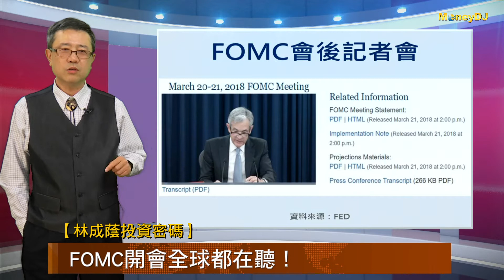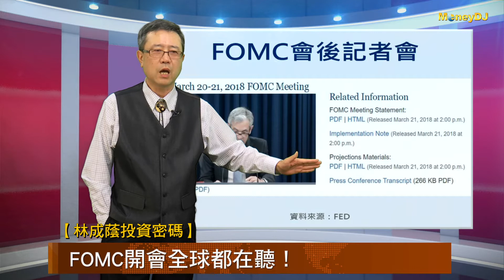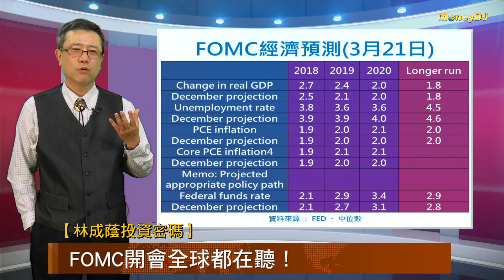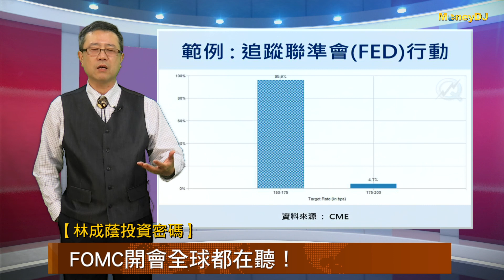【林成蔭投資密碼】FOMC開會全球都在聽！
我們都知道美國的聯邦公開市場委員會(FOMC)在近期才剛召開為期兩天的貨幣政策會議，這個機構的決定影響著全世界的經濟震盪，我們該如何提前追蹤並解預知聯準會的動作？我們今天花個幾分鐘介紹給大家了解！